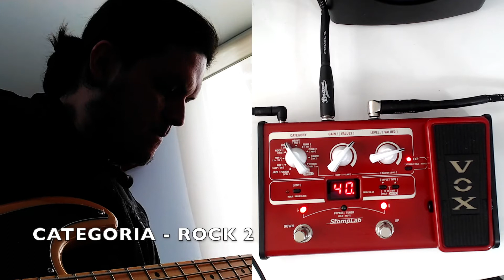Conoce todas las categorías de sonido de la pedalera StompLab 2B de VOX para bajo eléctrico.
La serie StompLab de pedales de efectos se presenta como un conjunto de impresionantes y nuevos sonidos en un cuerpo de metal compacto y sofisticado. Las variaciones de sonido clasificadas por estilo, como rock, blues, balada, entre otros, permiten a todos los usuarios seleccionar el sonido deseado.

Acompáñanos conocer todos estos sonidos en este video.